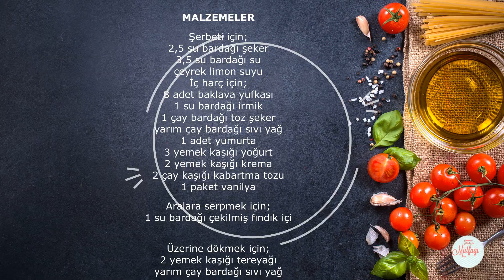İrmikli fındıklı baklava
Şerbeti için:
2,5 su bardağı toz şeker
3,5 su bardağı su
çeyrek limonun suyu
 8 adet baklavalık yufka
  İç harcı için
1 su bardağı irmik
1 çay bardağı şeker
1 adet yumurta
yarım çay bardağı sıvı
3 yemek kaşığı yoğurt
2 yemek kaşığı sıvı krema
2 çay kaşığı kabartma tozu
1 paket vanilya
1 su bardağı ince kıyılmış fındık içi
üzerine koymak için:
2 yemek kaşığı Tereyağı
Şerbeti için su ve şekeri tenceremize alalım,kaynadıktan sonra 10 dakika kısık ateşte pişirelim,limon suyunu ekleyip ocaktan alın soğumaya bırakalım...
Derin bir çırpma kabına toz şeker,yumurta,irmik,sıvı yağ,sıvı krema,yoğurt ve kabartma tozunu tel çırpıcı ile iyice karıştıralım 10 dakika beklesin...
Tezgahın üzerine 2 adet baklavalık yufkayı üst üste koyalım,6 yemek kaşığı karışımdan alıp yufkanın üzerine dökelim,her tarafına irmikli karışımdan sürelim,karışımın üzerine bol fındık serpip sıkıca rulo şeklinde saralım,ruloları 3 parmak genişliğinde keselim,yağlı kağıt serilmiş forın tepsisine dizelim,Üzerlerine bolca tereyağ+sıvıyağ karışımı sürelim,önceden ısıtılmış 170 derece fırında üzerleri hafif kızarıncaya kadar pişirelim,Fırında çıkınca bir borcama dizelim ve 5 dakika kadar beklettikten sonra üzerlerine soğuk şerbeti gezdirelim,tatlımız mümkünse buzdolabında 1 saat dinlensin,üzerlerine de fıstık serptik mi tatlımız yemeye hazır.
Çok hafif çok lezzetli bir tatlı oluyor ısrarla tavsiye ederim